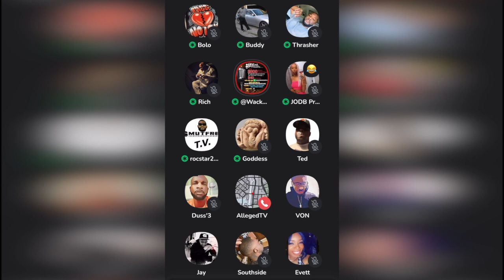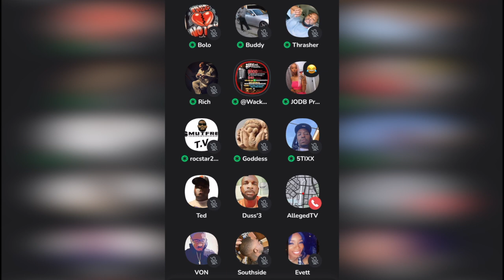Wack 100 Reacts to Blueface Engagement to Jaidyn Alexis and His Mom's Hate on it..😳